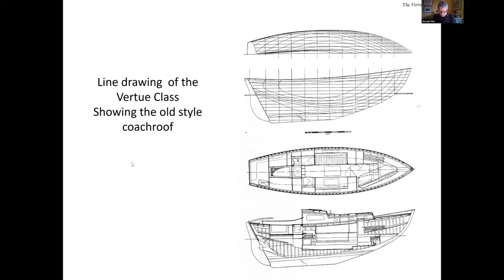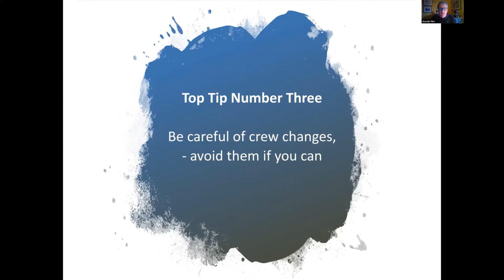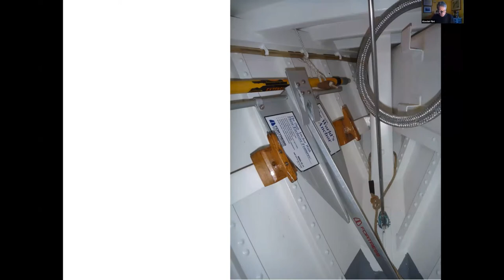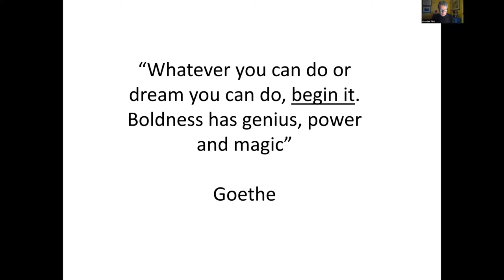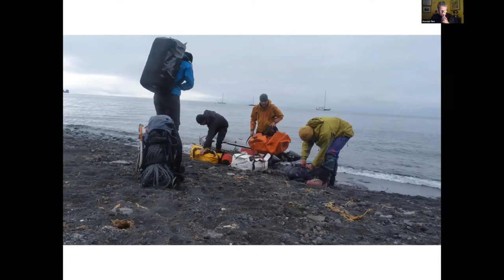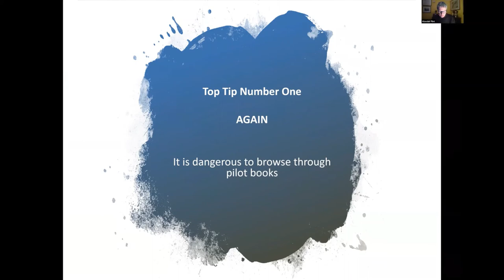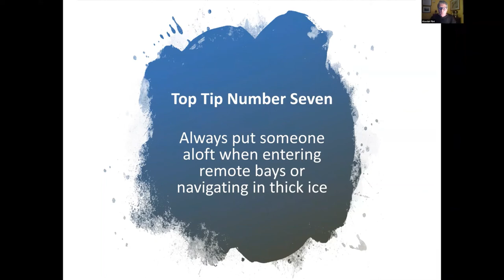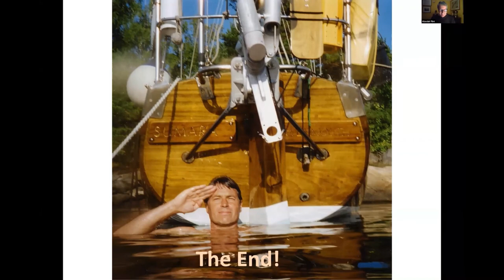Sailing Small Boats in the Arctic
A talk to given Greenwich Yacht Club by Alasdair Flint during the Lockdown in 2020